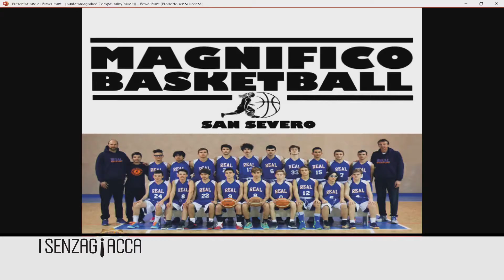I Senza Giacca - Stagione2 - 3 puntata